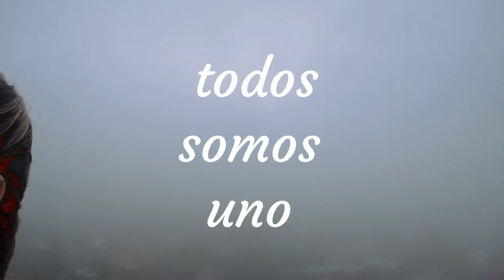Todos Somos Uno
Video-danza creado en 2020

Idea y edición: Lucia Ominetti
Asistencia: Octavio Ascacibar
Arreglos musicales: Lautaro Ascacibar
Intérpretes: Florencia Morcia, Paloma Saitua, Florencia Papaleo Yakuzzi, Sergio Gabriel, Octavio Ascacibar, Brisa Gordillo, Milena Goñi, Natalia Coronel, Micaela Spoto, Lucía Álvarez, Lucia Puglisi, Victoria Cabañas, Jonás Grassi, Isabella Rasic, Patricio Durán, Micaela Solís, Catalina Alava, Daniel Francard, Micaela Almirón, Malen Gardengui, Cristian Antún, Eneas Vaca Bualo, Jonatan Oldoni, Emiliano Obendorfer, Jesica Arias, Anastasía Romanova, Agustin Carrica, León Ruiz, Juan Manuel Morcia, Mariana Larrang,  Agustina Bericiartúa, Lucia Ominetti

"Podrán cortar todas las flores, pero nunca detendrán la primavera"